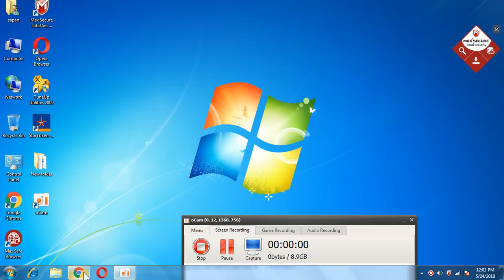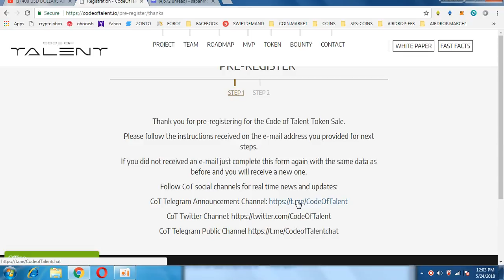CODE OF CONDUCT AIRDROP(REAL PROJECT)|| MUST PARTICIPATE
CODE : F1JKS8W
1) BOOKMARK MY SITE FOR TOKEN UPDATE ABOUT EXCHANGE

     PQlI22dostomA
3) JOIN MY TELEGRAM CHANEL FOR TOKEN EXCHANGE :